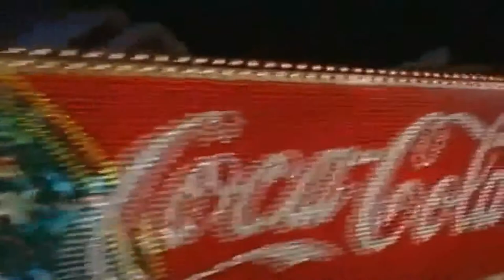COCACOLA USA VOL 2